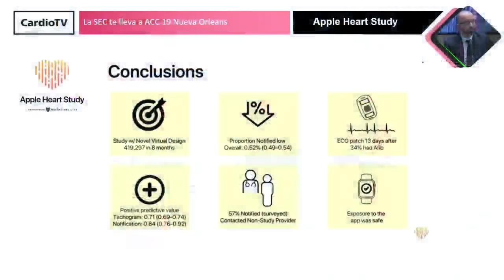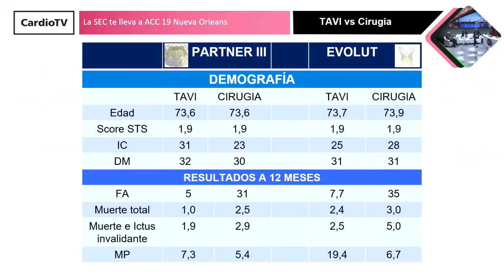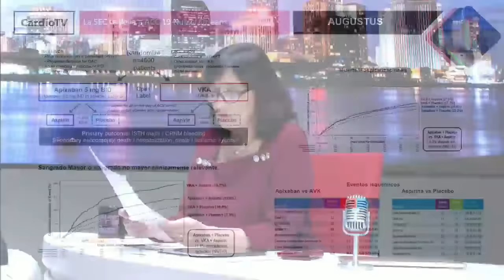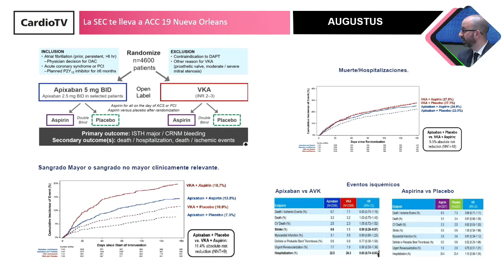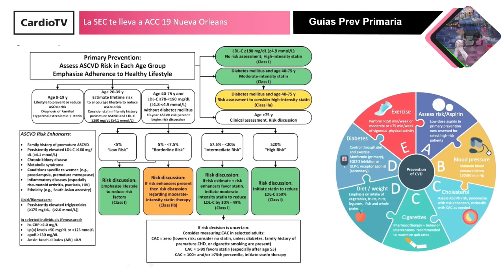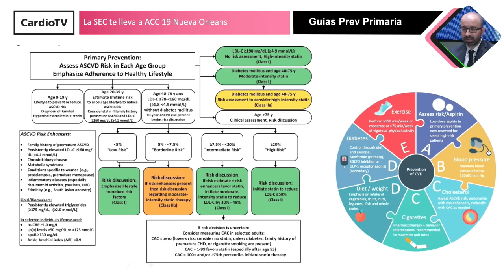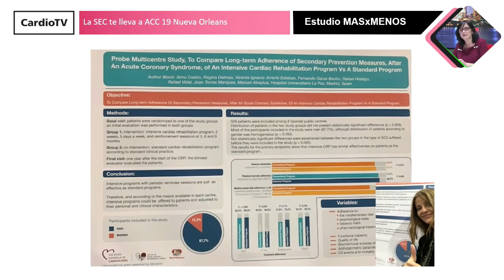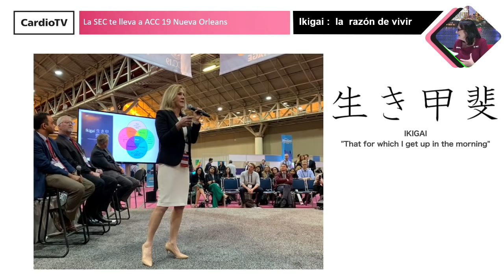La SEC te lleva a ACC19 [POST]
Tras ACC Scientific Session 2019, abrimos un tiempo para el análisis, el debate y el comentario crítico de todo lo sucedido en Nueva Orleans.

Con los doctores Pilar Mazón Ramos, Luis Rodríguez Padial, Domingo Marzal Martín y Marta Farrero Torres.